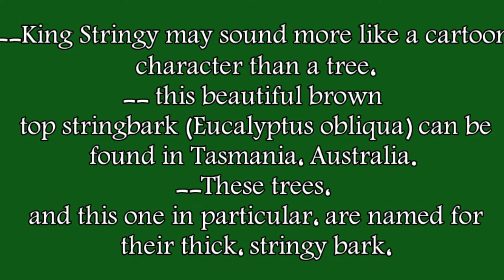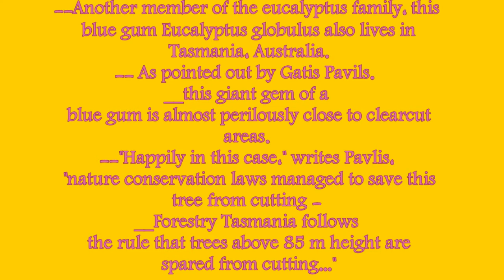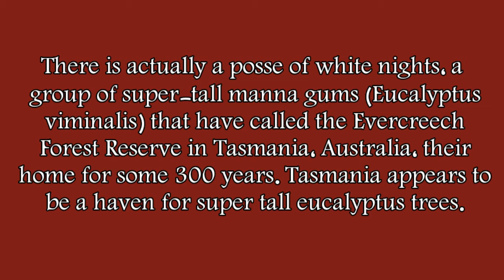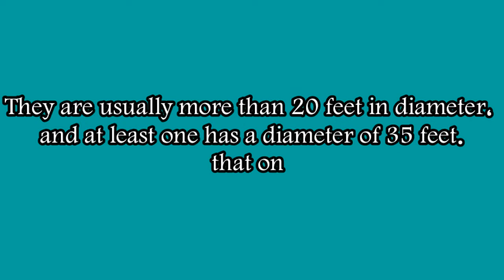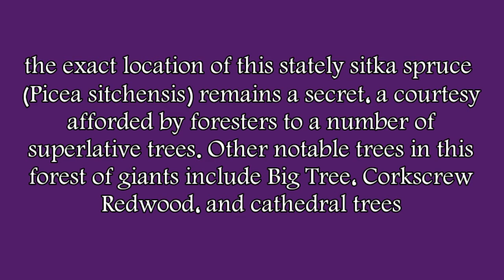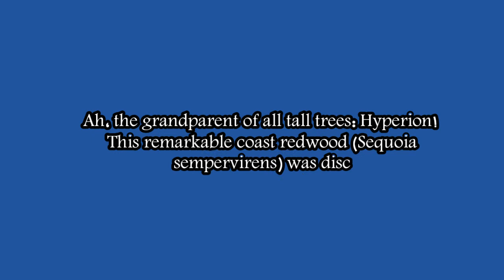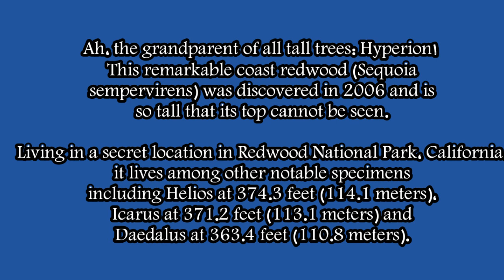Largest tree in the world || largest trees || top 10 largest tree in the world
Assalam Walekum friends

Today's video is going to be very interesting because in today's video I have shared Information about top 10 largest trees in the world

I hope you guys liked this video and you will have enjoyed it a lot,

Apart from this, on which topic do you want to watch let me know by commenting.